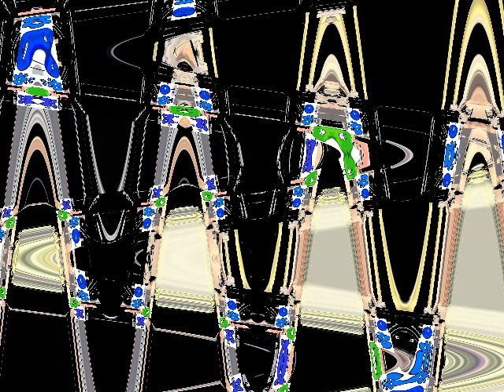Four And Blue Planet Get Grounded On New Years Eve Is So Weird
Original Uploaded Date: January 7th, 2017